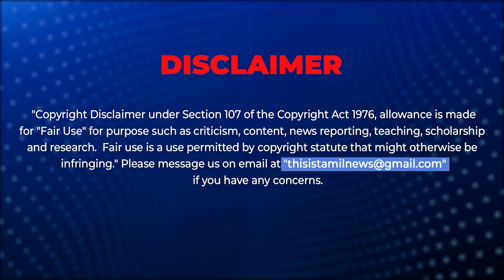விடுதலை தந்த வெற்றி, அடுத்தப்படத்தில் கமிட்டான சூரி | Soori | Viduthalai | Siva Karthikeyan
Actor Soori is committed woth new movie following the success of Viduthalai